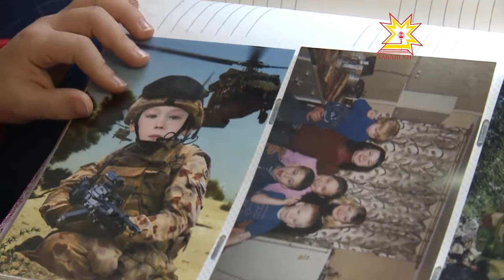Кил ăшши. Выпуск 17.12.2017